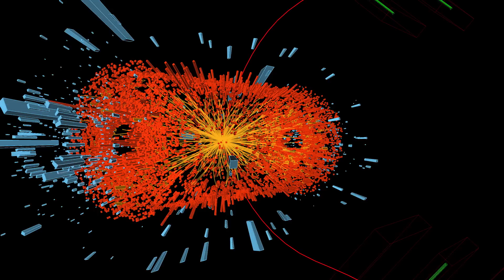4 Discoveries Made by the Large Hadron Collider (So Far) | What the Stuff?!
Could the LHC really disprove the standard model of physics? What has it taught us about the Big Bang, quarks, and the multiverse theory?

*By the early 20th century, physicists seemed to have the universe pretty much figured out, in an understanding of the  universe called the standard model. There was just one nagging problem: how to explain radioactivity. Addressing it sparked a scientific revolution that revealed the amazing truth about little things: Sometimes they contain universes. And the Large Hadron Collider might be the key to finding these universes. This 16.8-mile (27-kilometer) ring of superconducting magnets slams particles together at near light speed in an ultrahigh vacuum – and it’s shown us some fascinating stuff.
*The Higgs Boson In our macro world, we assume all particles have mass. But in the micro world, electroweak theory predicts that special particles called mediators should have no mass at all. But that’s a problem, because some of them do. In 1964, physicist Peter Higgs and the team of François Englert and Robert Brout independently proposed a solution: an unusual field that conveyed mass based on how strongly particles interacted with it. If this Higgs field existed, then it ought to have a mediator particle, a Higgs boson. In 2013, physicists at the LHC confirmed they'd found a Higgs boson with a mass of roughly 126 giga-electron volts (GeV) -- the total mass of about 126 protons.
*Tetraquarks Hadrons are subatomic particles affected by the strong force, and for a long time we thought they came in six types, or flavors: up, down, strange, charm, top and bottom. physicists divided hadrons into two categories based on ways that quarks made them: baryons were composed of three quarks, whereas mesons were formed by quark-antiquark pairs. But were these the only possible combinations? In 2003, researchers in Japan found a strange particle, X(3872), that appeared to be made of a charm quark, an anticharm and at least two other quarks. While exploring the particle's possible existence, researchers found Z (4430), an apparent four-quark particle. The LHC has since discovered evidence for several such particles, which break -- or at least bend -- the established model for quark arrangements.
*Coordinated Motion - When scientists calibrating LHC instruments tried ramming protons into lead nuclei, they noted a surprising phenomenon: The random paths that the subatomic shrapnel usually took had been replaced by an apparent coordination. One theory says that the impact created an exotic state of matter called quark-gluon plasma (QGP), which flowed like liquid and produced coordinated particles as it cooled. QGP  is the densest form of matter outside of a black hole, & could significantly affect ideas how scientist view conditions immediately following the Big Bang. Although most physicists favor this idea, some have argued for a second explanation involving a theoretical field created by gluons, the particles that mediate strong force and paste quarks and antiquarks into protons and neutrons. The hypothesis says gluons zipping along at near light speed form fields that cause them to interact.
*Signs of New Physics After All ... or Not As weird as it might sound, many physicists hoped that the LHC wouldn’t poke too many holes in the standard model. However, the LHC has dealt repeated blows to exotic physics while reconfirming the standard model at every turn. The results are not all in, & there's an awful lot of data to analyze. Nevertheless, chances don't look good for disproving the standard model. Or maybe they do. A 2013 report on B-meson decay showed the particles decaying into a K-meson (aka a kaon) and two muons (particles similar to electrons). That’s a pattern the standard model didn’t predict. This odd pattern of decay could offer the first glimpse of the new physics so many experts are looking for.
*What do you think? Is the LHC worth the $10 billion price tag? What will we learn next?